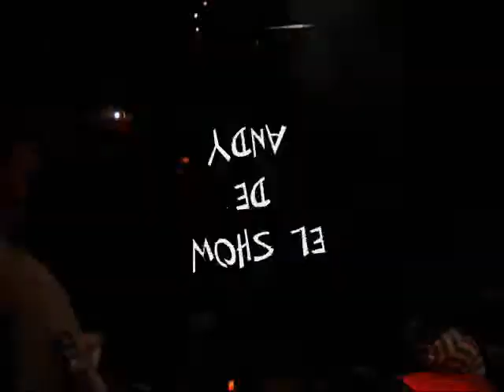EL SHOW DE ANDY- EN PLAY TIME DE JOSE C PAZ 18-7-2009 parte 2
SEGUNDA PARTE DE UNO DE LOS SHOWS QUE REALIZAMOS TODOS LOS FINES DE SEMANA EN PLAY TIME DE JOSE C PAZ,BUENOS AIRES ARGENTINA .